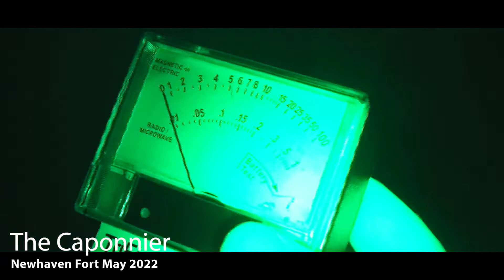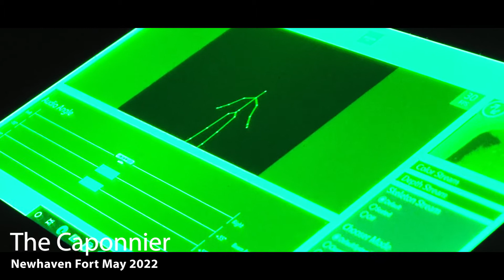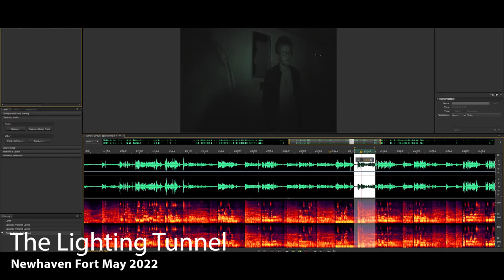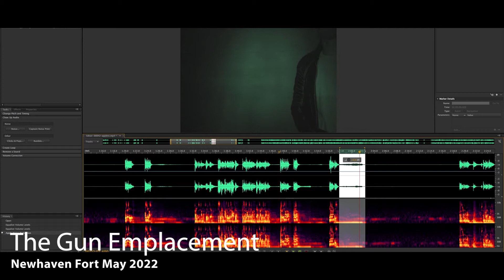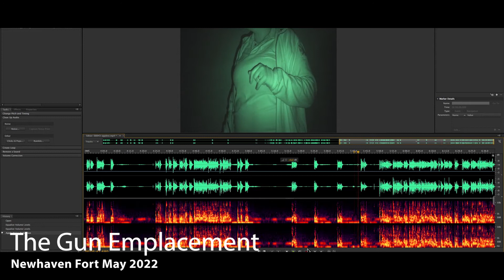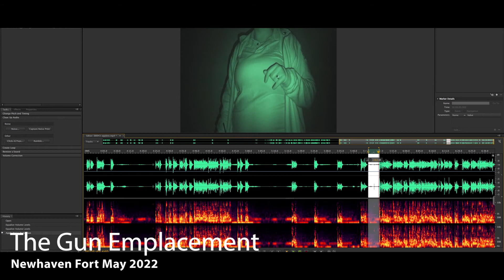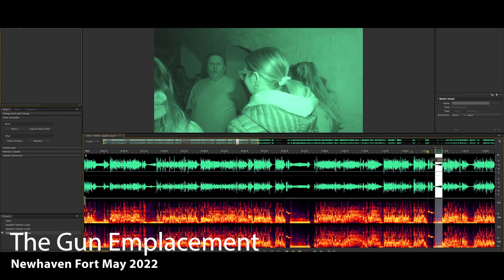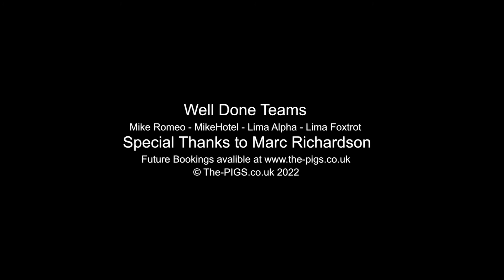Newhaven Fort May 2022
Highlights ofour night at Newhaven Fort May 2022